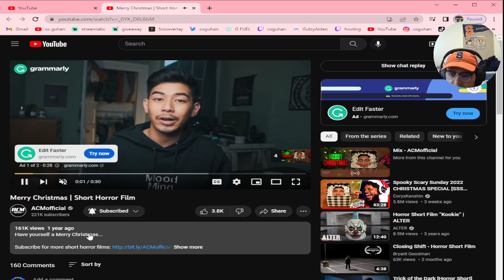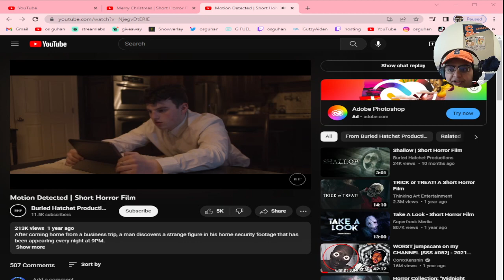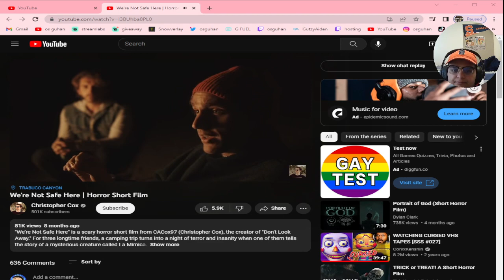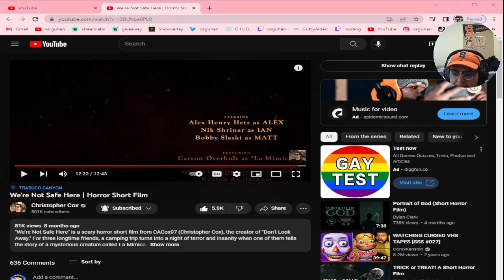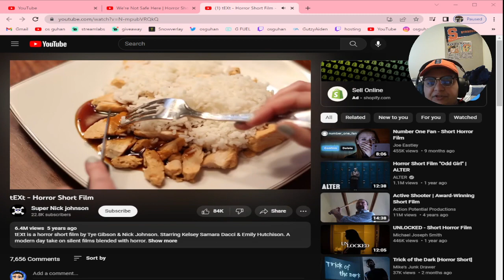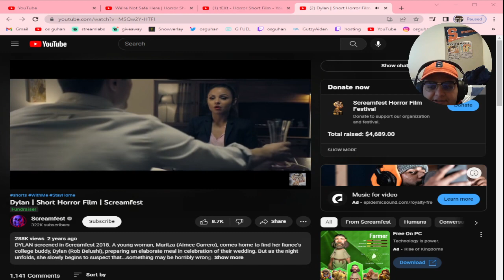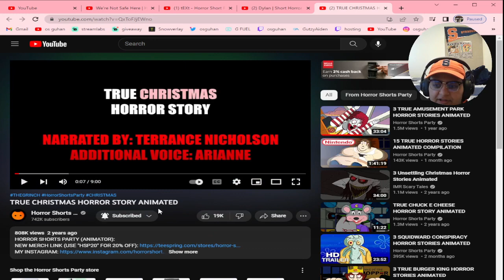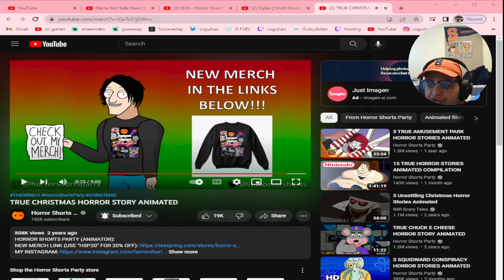WHAT EVEN IS THIS [HSM #001]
I Would Have To Give This Week A 10 Week

Whatever You Ask In Prayer , Believe That You Have Received It And It Will Be Yours.

~Mark 11:24